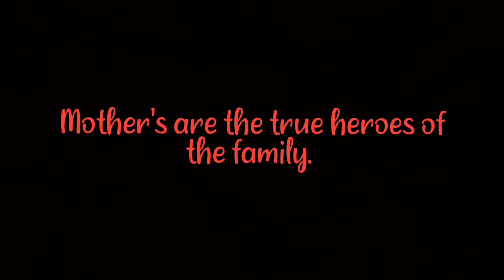LEBRON WITNESS 5